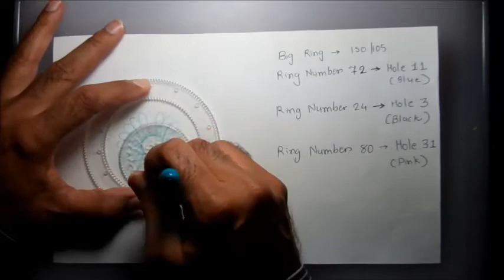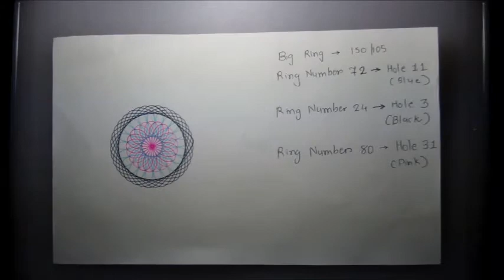How to make a Spirographs